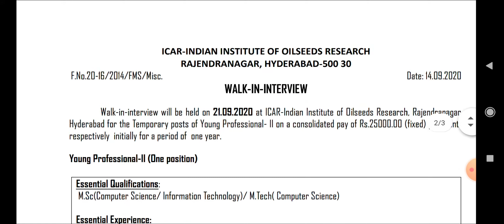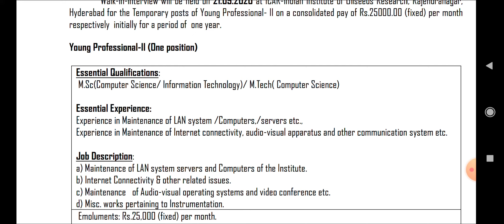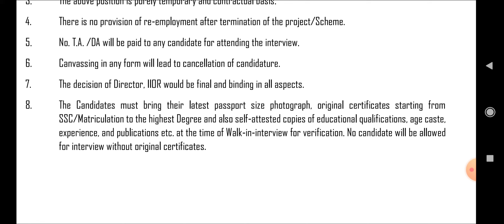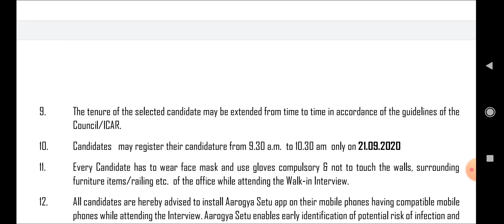హైదరాబాద్ లోని ICAR-IIOR నుండి ఉద్యోగ నోటిఫికేషన్|| వాక్ ఇన్ ఇంటర్వ్యూ 21/09/2020||జీతం 25,000